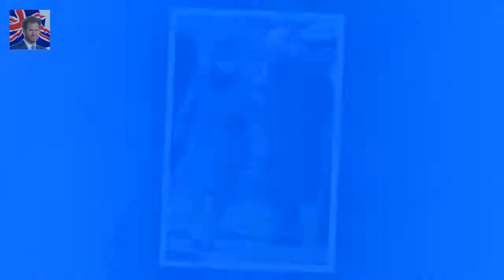The Queen and other royals head to church in Castle Rising The Queen and the Duke of Edinburgh a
The Queen and the Duke of Edinburgh attended a church service in Norfolk Also joining them was Prince Andrew with daughters Beatrice and Eugenie The majority of the family had opted to wear green but Beatrice wore blue Temperatures dropped across the UK today with some parts experiencing snow but that wasnt enough to deter the royals from attending their traditional Sunday church service

The actress 31 was spotted smiling as she he Naya Rivera is seen SMILING after Mark Salling death :
But Kate Middletons latest outfit may h Kate Middletons royal wardrobe outs her as secret CBB fan :